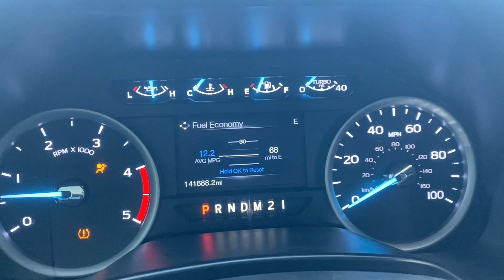2018 ford f250 crew cab 4x4 lifted short bed - 6.7 powerstroke - 141,000 miles